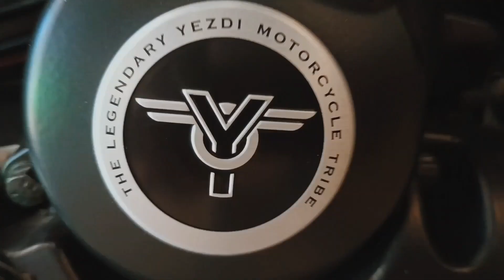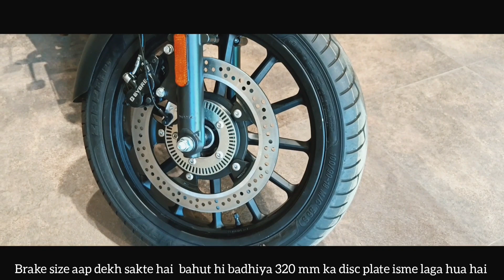Detailed look New Color Yezdi roadster Crimson red BS6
Detailed look New Color Launch Yezdi roadster Crimson red Dual tone All new color review yezdi adventure roadster motorcycle bs6 #2023 newpromo bikeHonda vs Yezdi roadster